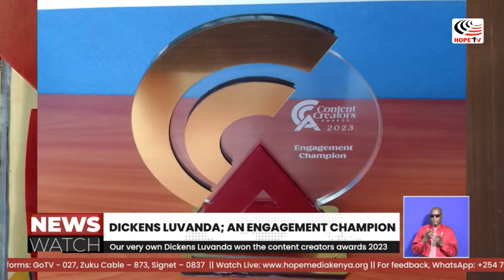NEWSWATCH WITH NELIUS WANJIRU || 5TH APRIL 2024